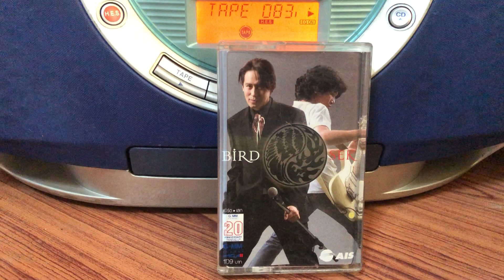Music Cassette | เบิร์ดเสก | นานเท่าไหร่ก็รอ